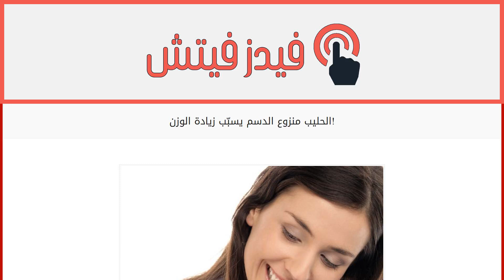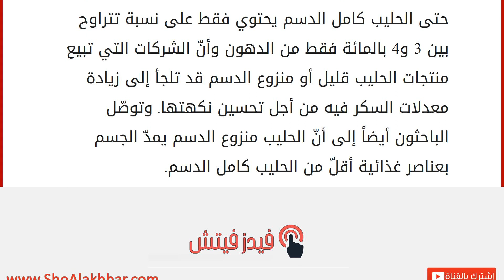الحليب منزوع الدسم يسبّب زيادة الوزن!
إقراألمقال كاملا :
كشفت دراسة أميركيّة حديثة أنّ تناول الحليب منزوع الدسم يمكن أن يسبّب اكتساب وزن أكثر وأشار القيّمون عليها إلى أنّ ثمّة بيانات قليلة للغاية تدعم فكرة مساعدة الحليب منزوع الدسم على فقدان الوزن، ذلك أنّ المأكولات منخفضة الدسم قد لا تُشعر من يتناولها بالشبع، ما قد يدفعه إلى التعويض من خلال تناول المزيد من المأكولات. ولفتت خلاصة الدراسة إلى أنه على المستهلكين أن يفهموا أنه حتى الحليب كامل الدسم يحتوي فقط على نسبة تتراوح بين 3 و4 بالمائة فقط من الدهون وأنّ الشركات التي تبيع منتجات الحليب قليل أو منزوع الدسم قد تلجأ إلى زيادة معدلات السكر فيه من أجل تحسين نكهتها. وتوصّل الباحثون أيضاً إلى أنّ الحليب منزوع الدسم يمدّ الجسم بعناصر غذائية أقلّ من الحليب كامل الدسم.